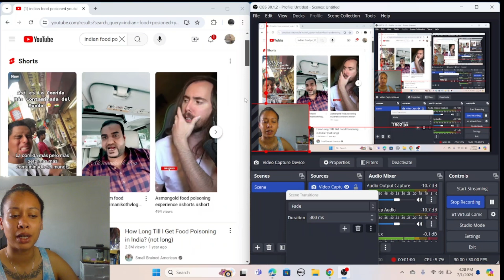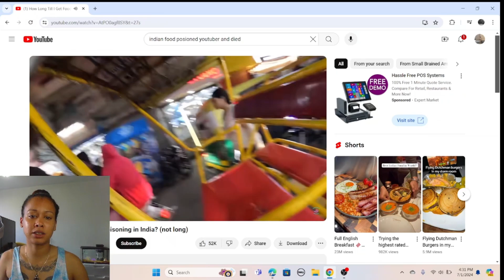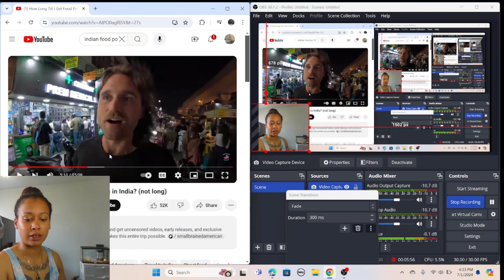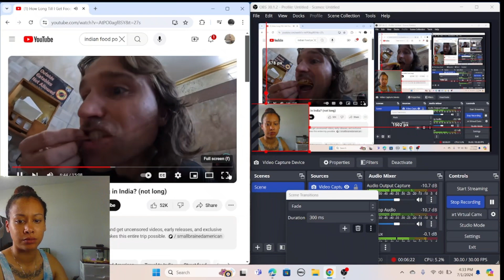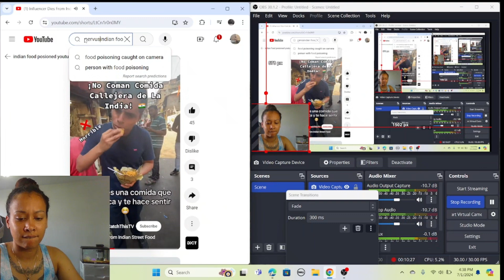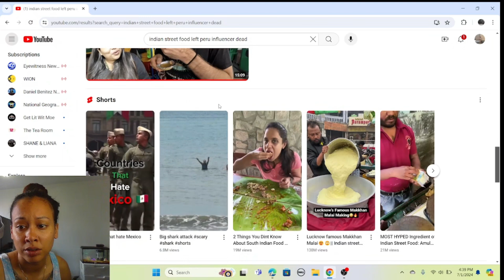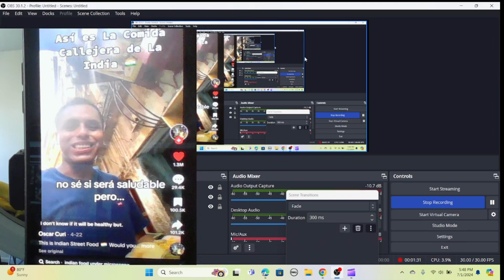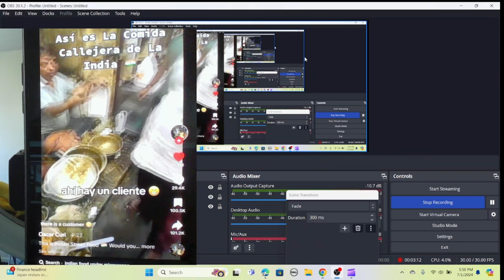INFLUENCER RISK TRYING INDIAN STREET FOOD !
IN THIS VIDEO FEAT TIKTOK @oscarcuri AND YOUTUBER  @SmallBrainedAmerican / VIDEO : HOW LONG TILL I GET FOOD POISINING  IN INDIA? (NOT LONG).
SHOWS SOCIAL MEDIA INFLUENCERS EATING INDIAN STREET FOOD FOR THE FIRST TIME AND THEIR REACTIONS

APPARENTLY THE POPULAR PERU INFLUENCER , OSCAR CURI, BECAME SICK AFTER EATING INDIAN STREET FOOD AND RUSHED TO THE HOSPITAL FOR MEDICATION THAT HE NEEDED , UNFORTUNELY HE DID NOT MAKE IT. MY CONDOLONCES TO HIS FAMILY AND MAY HE REST IN PEACE